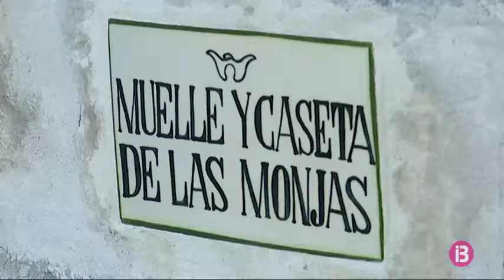L’Illa del Rei, al port de Maó, ja disposa d’un segon moll d’atracament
L’Illa del Rei, al port de Maó, ja disposa d’un segon moll d’atracament. Des que els voluntaris varen començar a rehabilitar el seu patrimoni, fa 13 anys, la Fundació ha estat rigorosa amb l’estudi de la història de cada construcció a recuperar. El darrer exemple té una història ben curiosa.